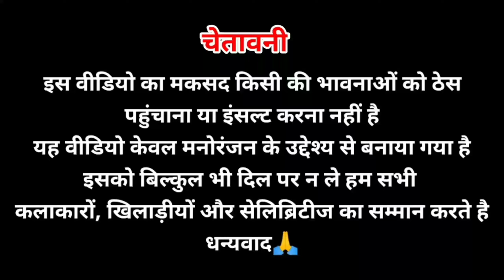स्कूल जाने के लिए मोदी जी और राहुल जी को हुई देर लालू जी हुए नाराज 😂- School Comedy